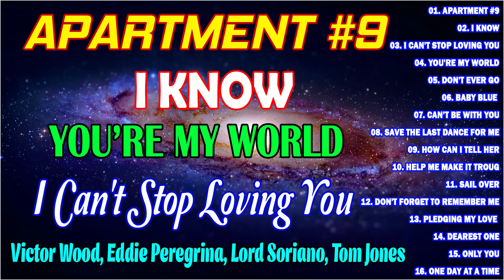Greatest Oldies Songs Of 60's 70's 80's ✅💖 Victor Wood, Eddie Peregrina, Lord Soriano, Tom Jones,NYT